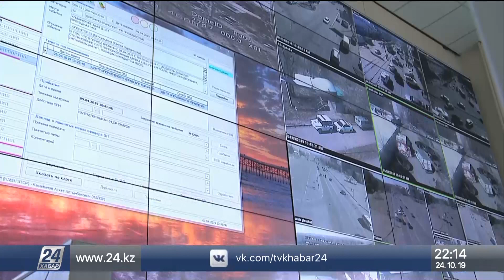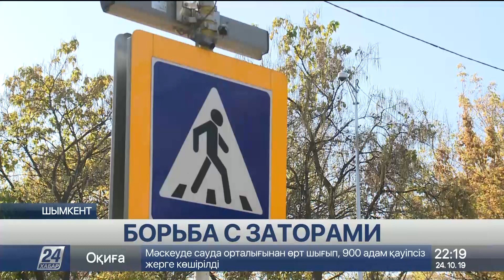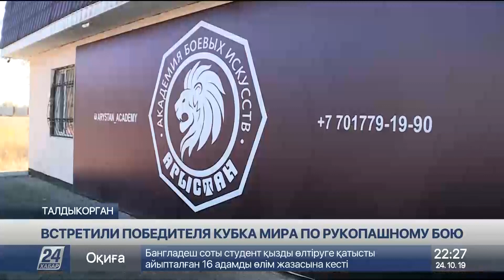Выпуск новостей 22:00 от 24.10.2019